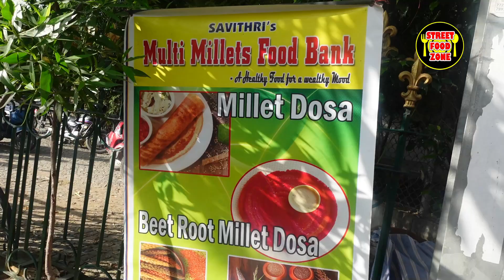BEET ROOT DOSA OF HYDERABAD | Hard Working Amma Selling Healthy Millets Food | Indian Street Food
First Time in Hyderabad Amazing Beet Root Dosa at Botanical Gardens - Kondapur
Millets Breakfast in Hyderabad
Multi Millets Food Bank
Cheapest Millets Breakfast in Hyderabad

Millets are a highly varied group of small-seeded grasses, widely grown around the world as cereal crops or grains for fodder and human food. Most species generally referred to as millets belong to the tribe Paniceae, but some millets also belong to various other taxa.

INTRO 00:00
BEET ROOT DOSA 01:17
RAGI JAVA 02:50
BEET ROOT - CARROT JUICE 02:55
SPROUTS 03:18
MILLETS UPMA 03:26
BASIL SEEDS WATER 03:53
LEMON TEA 03:59
RAGI IDLI 04:33
BUTTER MILK 05:23
RAGI DOSA 06:09

ADDRESS:
Savithri's Multi Millets Food Bank
IN front of Botanical Gardens
Kondapur - Hyderabad
Timings: 6.30 am to 11 am